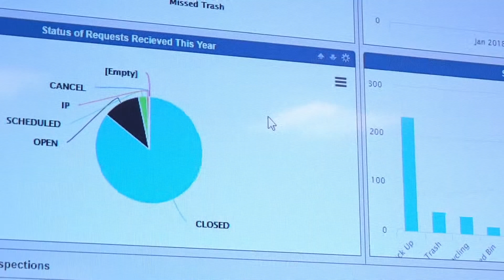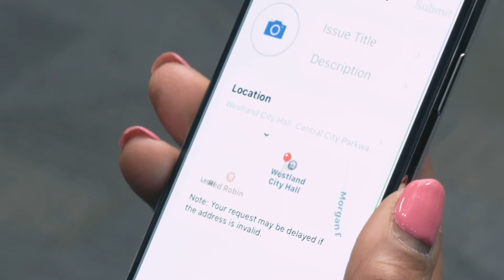Cityworks and SeeClickFix: Westland, MI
In the City of Westland, simple mobile tools help residents report potholes and other issues quickly and easily.